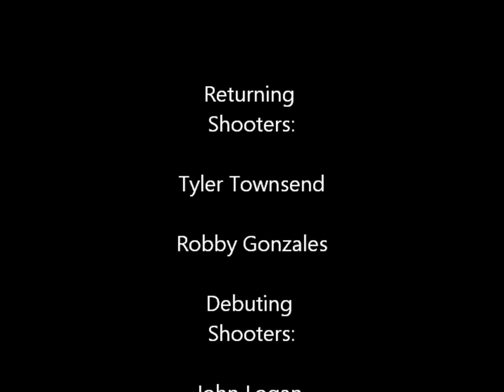Boom Goes the Bigger Dynamite (Ping Pong)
Robby Gonzales and Tyler Townsend return to bring you bigger a badder ping pong ball shots. Also with their debuting shots John Logan Foster, Brandon Cooper, and Aaron Cooper.
I OWN NO RIGHTS TO THIS MUSIC - I got it by Gorilla Zoe and Jockbox by the skinny boys.